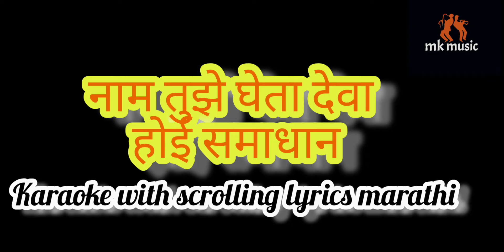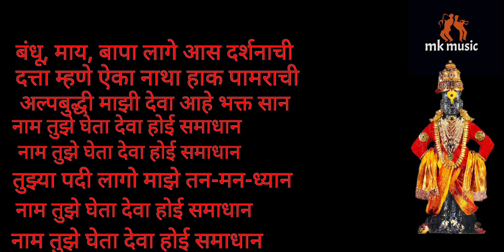नाम तुझे घेता देवा होई समाधान(Naam Tujhe Gheta Deva)Clear Karaoke with scrolling lyrics.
Naam Tujhe Gheta Deva Hoei Samadhan
गायक:-प्रल्हाद शिंदे
गित:-दत्ता पाटील
संगित:-मधुकर पाठक

.Declaration :-
All credits and rights reserved by :- the Owners and the Creators.